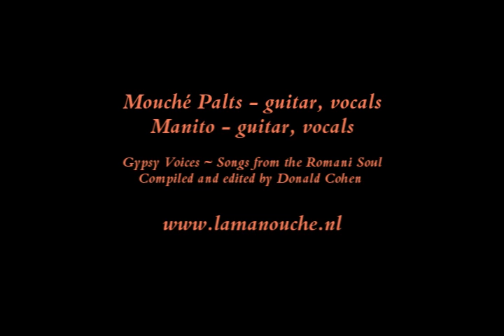La Manouche Djelem djelem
De uitvoering van djelem djelem van La Manouche wat in het boek ´Gypsy Voices / songs from the Romani soul  is opgenomen